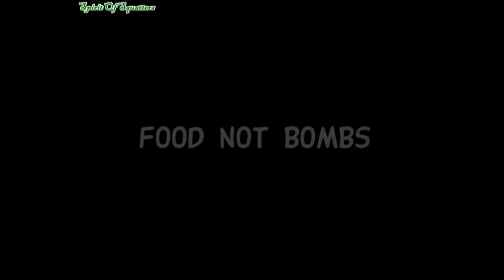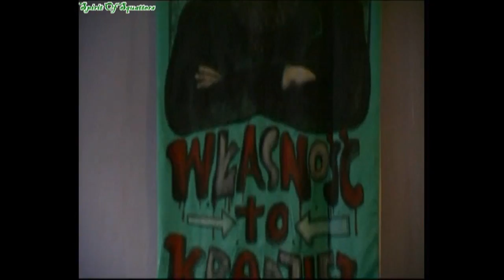Food Not Bombs(Rozbrat)cz.1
Jedzenie Zamiast Bomb jest to ogólnoświatowa inicjatywa rozdawania bezpłatnych wegetariańskich posiłków potrzebującym. Pierwszą akcję zorganizowali w 1980 roku amerykańscy aktywiści protestujący przeciwko zbrojeniom atomowym. Oprócz wymiaru praktycznego jakim jest niesienie pomocy, akcja ma wymiar symboliczny. Zwraca uwagę na problem głodu i niedożywienia, które ma miejsce w każdym zakątku Ziemi, nawet w krajach najbogatszych. Problem głodu nie wynika z niedoborów żywności na świecie, a z polityki bogatych państw, które wolą olbrzymie nakłady finansowe przeznaczać na zbrojenie swoich armii. Tymczasem na poprawę sytuacji bytowej najbiedniejszych przeznacza się coraz mniej. Statystycznie suma pieniędzy wydana w ciągu tygodnia na zbrojenia jest równa kosztom wyżywienia głodujących ludzi na całym świecie przez okres jednego roku. W obliczu trwającej wojny w Iraku, Afganistanie... nasza akcja ma na celu zwrócenie uwagi na problem biedy i niemożności zaspokojenia podstawowych potrzeb życiowych przez znaczną część naszego społeczeństwa oraz ludność na całym świecie.
Akcja "Jedzenie Zamiast Bomb" od początku towarzyszy kampaniom prowadzonym przez Poznańską Koalicję Antywojenną.
Każda niedziela od. godz 17.00 na Dworcu Zachodnim w Poznaniu;
W przeglądarce musi być włączona obsługa JavaScript, żeby go zobaczyć.
Zainteresowanych współpracą zapraszamy w każdą niedzielę o godz. 13.00 do pomocy przy gotowaniu na Skłot Rozbrat.